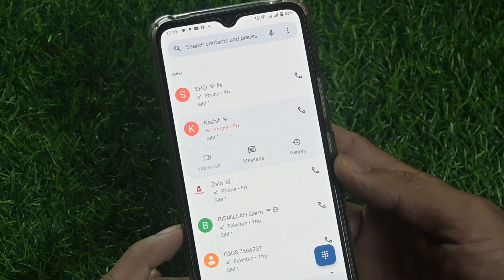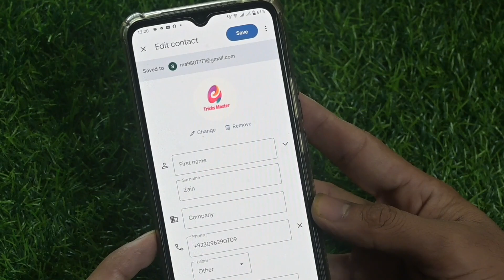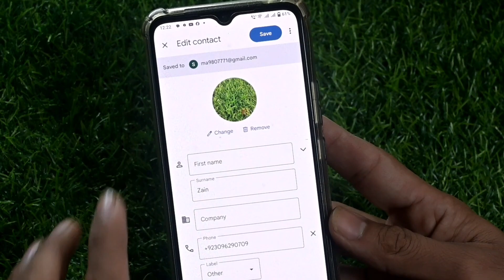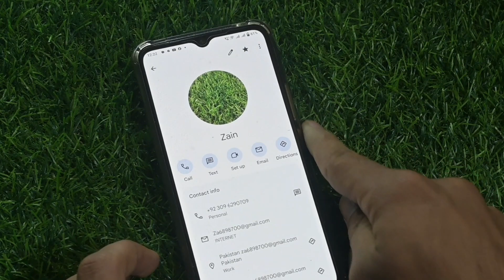Phone Number Par Imege Kaise Lagaye | Kisi Ke Mobile Number Par Picture Lagana Ka Tarika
Phone Number Par Photo Kaise Lagaye | Kisi Ke Mobile Number Par Picture Kaise Lagaye

mobile number par photo kaise lagaye
phone number par photo kaise set kare
phone number par photo kaise lagaye
number par photo kaise lagaye
realme mobile me number me photo kaise lagaye
mobile me phone number me photo kaise set kare
contact par photo kaise lagaye
phone number par photo kaise lagaen
phone number per photo kaise lagaye
phone number me photo kaise lagaye